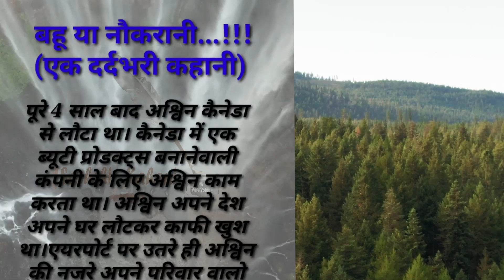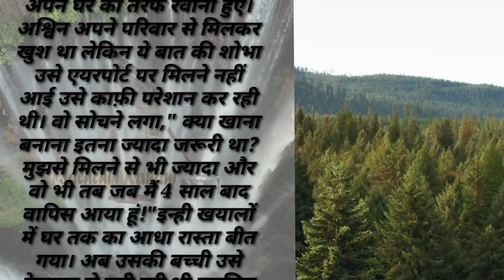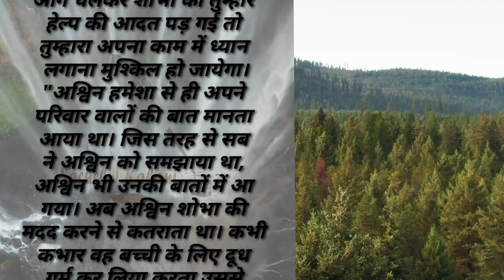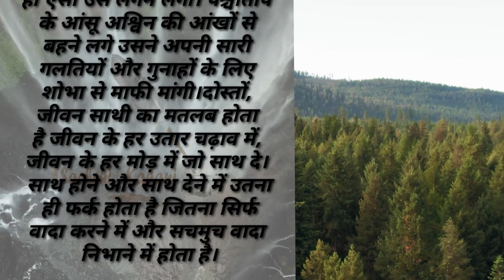बहू या नौकरानी \ एक दर्दभरी कहानी | hindi story | hearttouching story